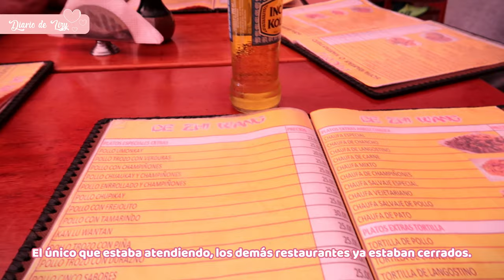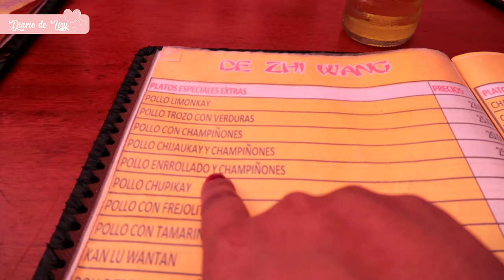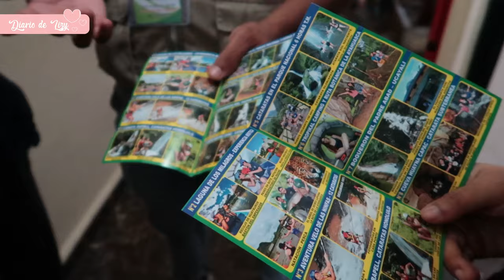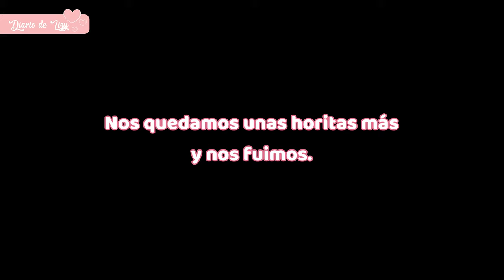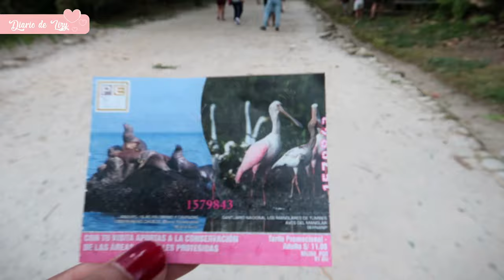VISITANDO TINGO MARIA - PART1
Hola amigos !!!, Este feriado largo que tuvimos por fechas patrias, fue un tiempo muy relajado para mi y unos amigos, nos fuimos a visitar TINGO MARÍA, nos divertimos mucho, y quiero compartirles mediante mis videos. Espero que pronto también puedan visitar ese lugar hermoso.